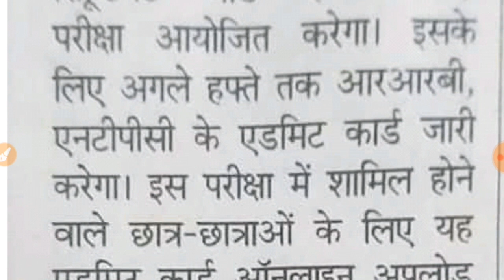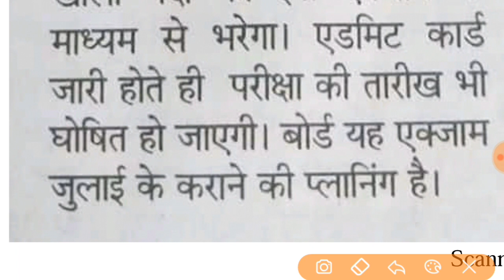RRB NTPC EXAM DATE घोषित जल्द | Ntpc admit card अगले सप्ताह जारी होंगे | RRB OFFICIAL UPDATE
Dosto iss video main humne Ntpc non technical popular category 2019 exam date ke bare main jankari di hai or sath hi yeh jankari bhi iss video main hai ki ntpc admit card 2019 kab download honge yeh  sari jankari aapko iss video main mil jayegi or dosto ntpc sab ke admit card next week jari kr diye gayenge